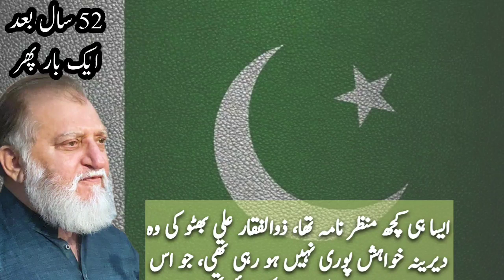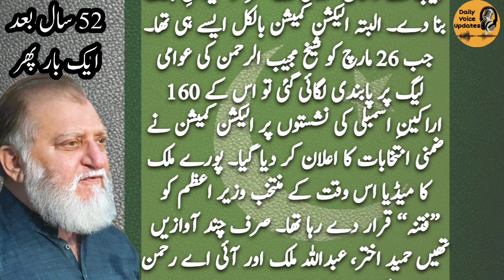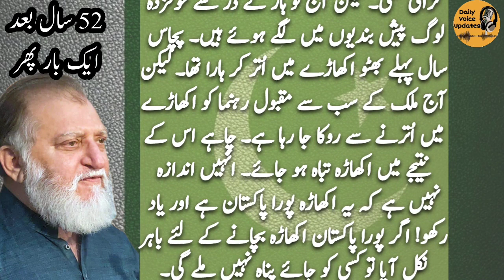باون سال پہلے | Orya maqbool jan | Urdu Columns | Current situation of pakistan | Imran khan | Pti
sheikh mujib ur rehman
sheikh mujeeb
sheikh mujibur rahman speech
sheikh mujibur rahman news
mujeeb ur rehman shami today
sheikh mujeeb ur rehman
sheikh mujeeb ur rehman death
sheikh mujeeb ur rehman story
sheikh mujeeb ur rehman speech
sheikh mujib
Bangal
bangladaish
mashiqi pakistan
latest news
pakistan news
pakistan
breaking news
pakistani news
news
imran khan latest
samaa news
pakistan news
pakistan latest news 24/7
imran khan news
news update
samaa news today
current affairs
2023 current affairs
dunya news
dunya tv
dunya news today
dunya

roznama express
express news
express news live
daily express
roznama jang
epaper express
newspaper express
daily express pk
column
latest column
pakistani columnist
orya maqbool jan new video
orya maqbool jan harf e raaz
orya maqbool jan official
orya maqbool jan harf e raz
orya maqbool
orya maqbool jan interview
orya maqbool jan latest news
orya maqbool jan about imran khan
orya maqbool jan latest harf e raz
orya maqbool jan analysis
daily jang
daily jang news
jang news
jang newspaper
jang
jang column
jang columns today
roznama jang
Imran khan
Pti
Pakistan goverment
pml n
ppp
maryam nawaz
lahore jalsa
urdu columns
daily columns
daily pakistan